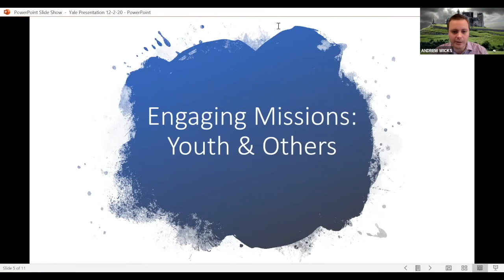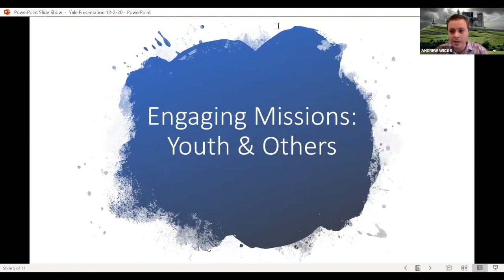Virtual Mission Trips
A New Vision of Youth Ministry Beyond the Walls of the Church: Mission Work and Outdoor Ministry with Andrew Wicks and the Rev. Ryan Gackenheimer, December 2, 2020. This clip is about virtual mission trips.